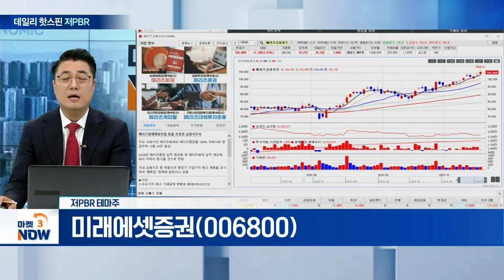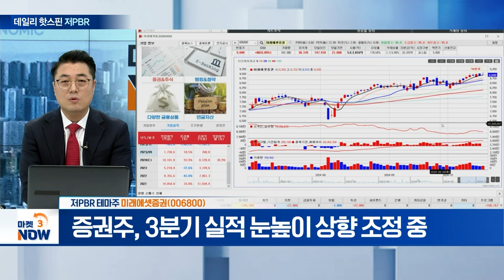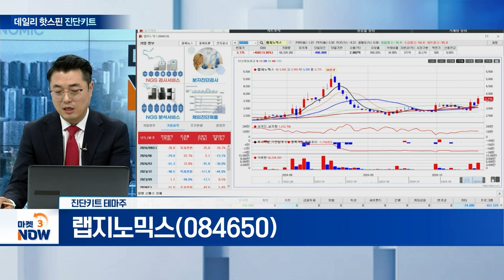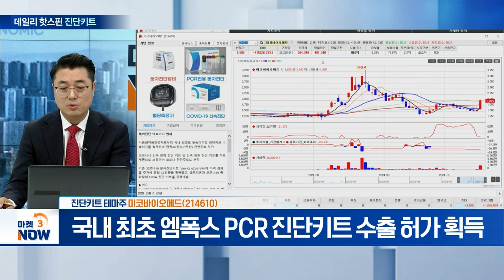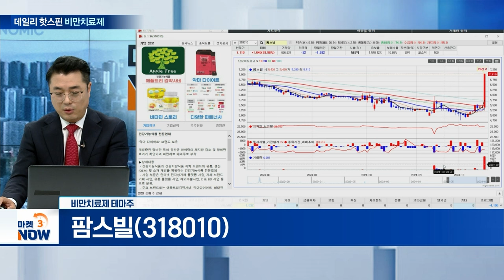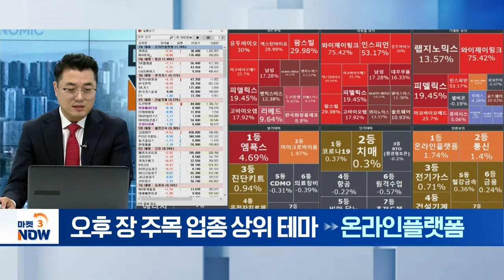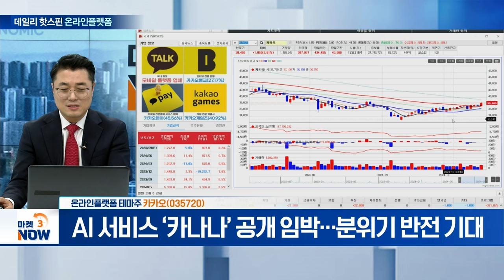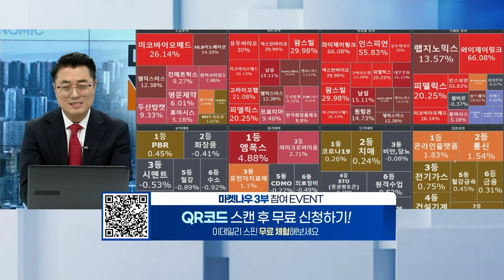메리츠금융지주, 미래에셋증권, 랩지노믹스, 미코바이오메드, 한미약품, 팜스빌, NAVER, 카카오 [데일리 핫스핀] | Market Now 3 (20241018)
▶ 오후 장 주목 실적 테마
메리츠금융지주(138040)
- 밸류업 올라탄 ‘원 메리츠’... 시총 20조 달성

- 증권주, 3분기 실적 눈높이 상향 조정 중

▶ 오후 장 주목 장기 테마
- WHO “엠폭스 팬데믹 경고”... 진단키트株 부각

- 국내 최초 엠폭스 PCR 진단키트 수출 허가 획득

▶ 오후 장 주목 단기 테마
- 한국인 맞춤형 비만치료제 임상 3상 진행 중

팜스빌(318010)
- ‘Wilac D001’ 체지방 감소·항비만 효과 발표

▶ 오후 장 주목 업종 상위 테마
NAVER(035420)
- 안정적인 이익 성장 지속... 실적 기대 고조

카카오(035720)
- AI 서비스 ‘카나나’ 공개 임박... 분위기 반전 기대